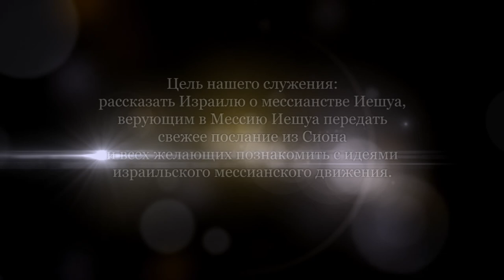Всем сердцем Вашим. Часть 3 (Эйтан Шишкофф)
Что означает жить от всего сердца?
Необходим огонь в сердце по отношению к Богу, не терять первую любовь.
Если наше сердце бьется не достаточно сильно для Бога, то мы будем просто извергнуты прочь.
Как может Бог использовать нас, если наше сердце бьется не в одном ритме с Его? Если оно теплое? Это то, что беспокоит Бога и нам необходимо разделить эту обеспокоенность с Ним.
Мы не можем оставаться нейтральными, в Царстве Божьем нет зрителей.
Чтобы ответить на вопрос - как жить от всего сердца, - надо взглянуть на Иешуа.